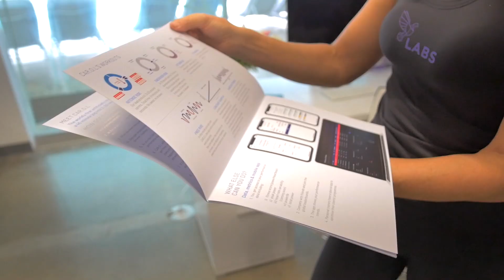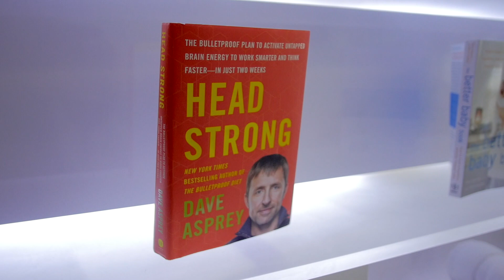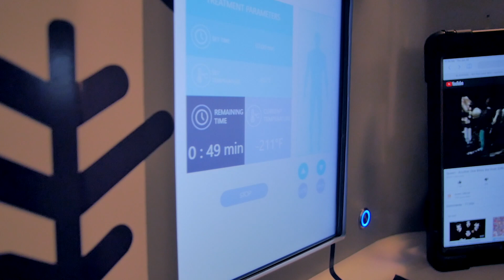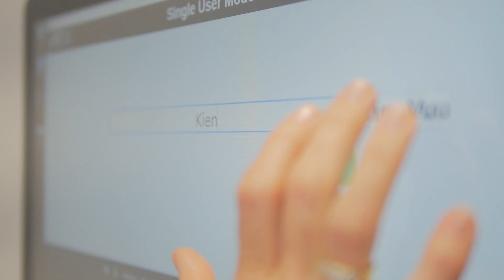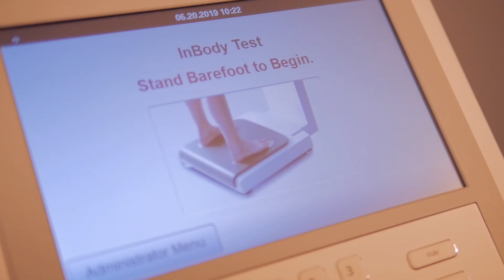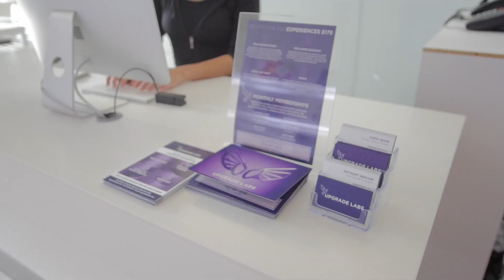SUPERCHARGE your Mind and Body | What is Biohacking? | Becoming SuperHuman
What is biohacking? What are the benefits of cryotherapy and tracking cellular health?  In this episode, I visit Upgrade Labs, the world’s first state of the art facility that is dedicated to improving physical and mental performance by hacking your body’s own biology!

What questions or comments do you have about biohacking? Have you tried biohacking your body?  Share your story and thoughts in the comments below!

Biohacking is the scientific process of changing the environment around you and inside of you in order to have complete control of your biology. Biohacking allows you to SUPERCHARGE  your mind, your health and your performance! Dave Asprey and Upgrade Labs have created the first ever body transformative experience  that combines  biohacking with a functional medicine clinic. I got to try cryotherapy, which is great for cellular regeneration and an immune system boost along with adaptive resistance technology, which provides the equivalent of ONE WEEK of workouts within 15 MINUTES. Yes, you read that right! Biohacking is the amazing transformative process of becoming a superhuman.

Are you ready to supercharge your life and biohack your body?

Want More Health Hacks? Check out our DOSES OF FUN playlist

Commit to a healthy lifestyle!

Dr. Kien